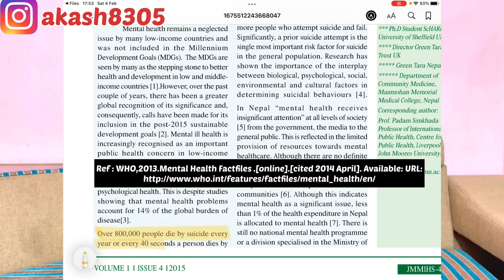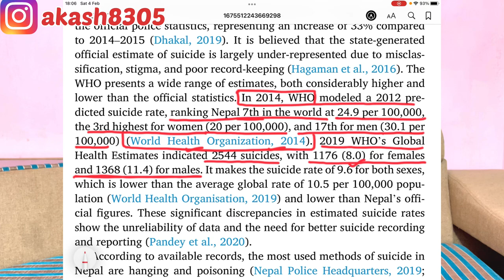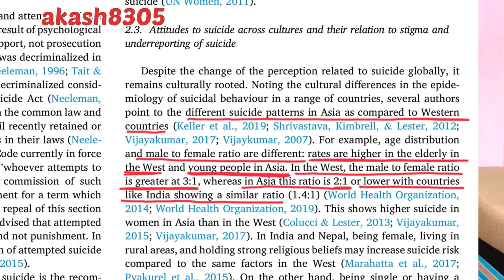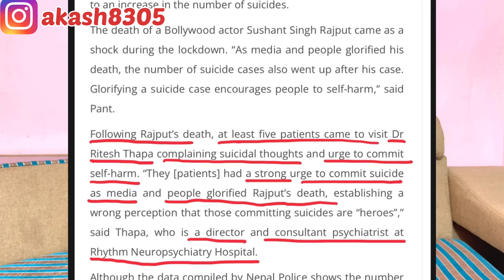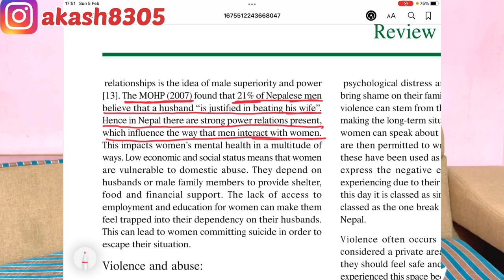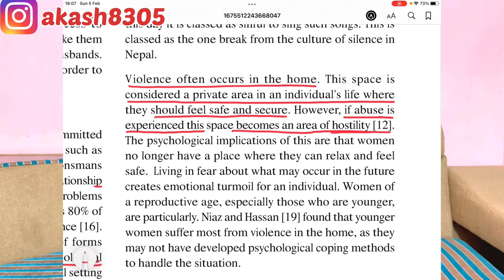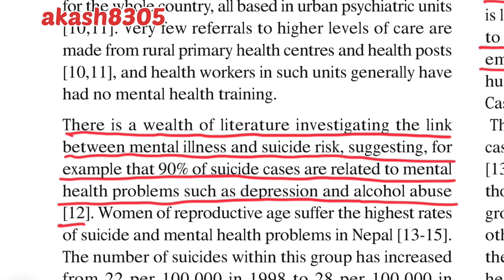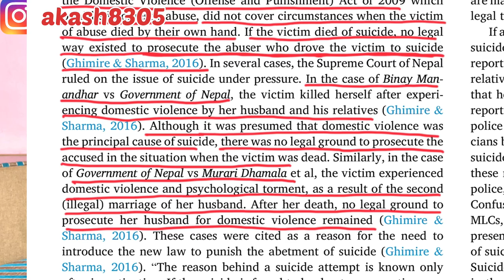Why Suicide cases are increasing in Nepal ?